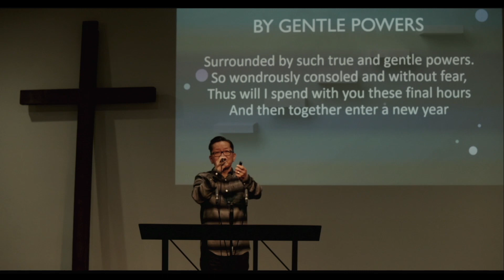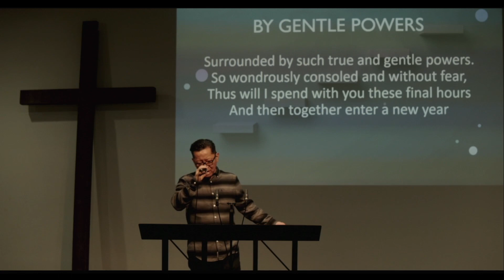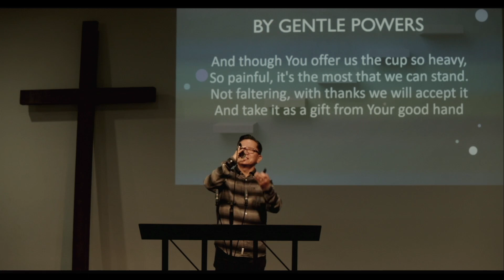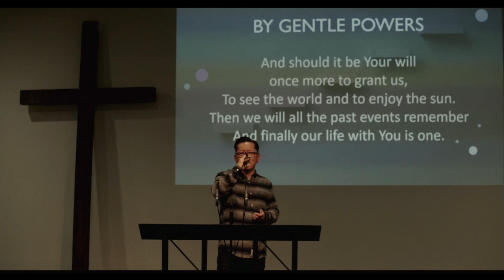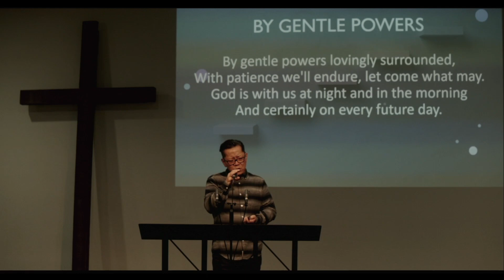The gift of a transformed life Ephesians 2:8 10 092923